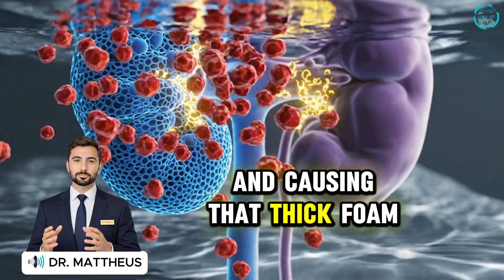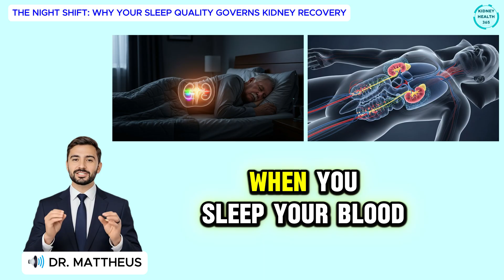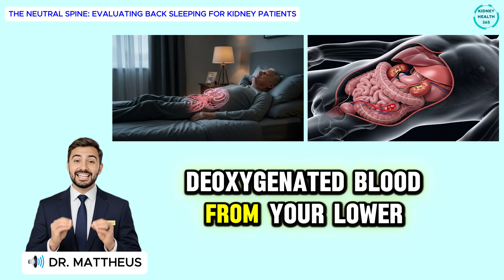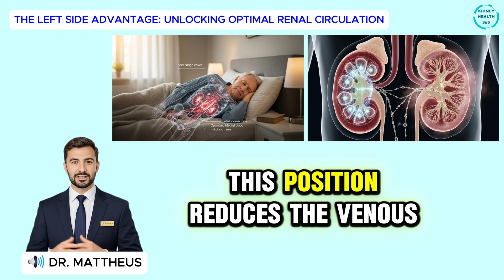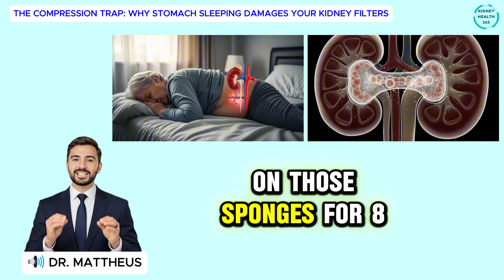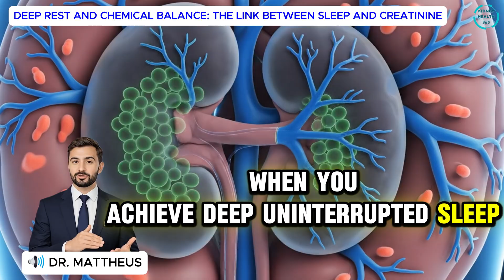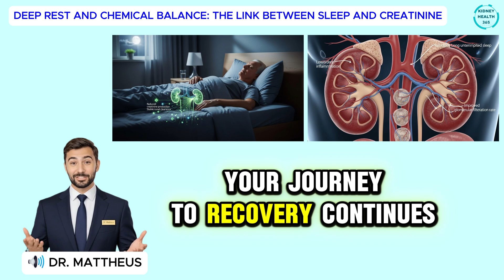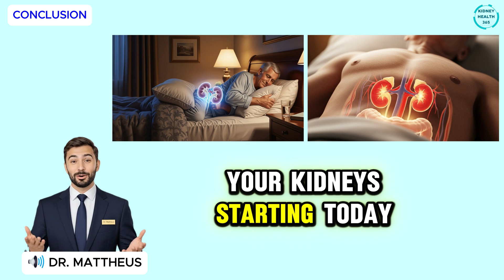Foamy Urine at Night? Your Sleeping Position May Be Damaging Your Kidneys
Foamy urine at night is not something you should ignore. That thick foam you see may be a warning sign of protein leakage caused by kidney stress while you sleep. Many people don’t realize that their sleeping position can restrict kidney blood flow, increase pressure inside the renal veins, and worsen proteinuria overnight.
In this video, Dr. Mattheus from Kidney Health 365 explains why sleeping on your stomach or back may raise kidney pressure, and why left-side sleeping is considered the best position to support renal circulation. You’ll also learn simple nighttime habits that help your kidneys recover, reduce foamy urine, and protect your filtration system naturally.

TIMESTAMP
00:00 INTRODUCTION
01:57 The Night Shift: Why Your Sleep Quality Governs Kidney Recovery
04:17 The Neutral Spine: Evaluating Back Sleeping for Kidney Patients
06:49 The Left Side Advantage: Unlocking Optimal Renal Circulation
09:22 The Compression Trap: Why Stomach Sleeping Damages Your Kidney Filters
11:44 Evening Rituals for Renal Health: Three Habits to Protect Your Filters
14:06 Deep Rest and Chemical Balance: The Link Between Sleep and Creatinine
16:38 CONCLUSION

Reference sources
1Journal of Urology
2. GFR Range by Age – National Kidney Foundation
3. What Is GFR and Why It Matters – NKF
4. Understanding CKD Stages (GFR Lower than 60) – NKF
5. CKD Facts in the United States – CDC
6. Age-Related GFR Decline – National Kidney Foundation
7.  Nationl Institutes of Health
8. Healthy Hydration and Your Kidneys
9. National Library of Medicine

Welcome to Kidney Health 365 — your trusted channel dedicated to supporting kidney health for adults 55 and older. Here, we focus on simple and effective ways to care for your kidneys through daily habits, natural remedies, and especially the right kidney health foods.
Our videos explore how specific kidney health foods can help prevent kidney disease, manage existing conditions like high blood pressure or diabetes, and boost overall energy. You'll learn about what to eat, what to avoid, and how to build a sustainable lifestyle that keeps your kidneys strong—one meal at a time.
At Kidney Health 365, we also share lifestyle tips for hydration, sleep, and gentle movement—all key to aging well with healthy kidneys. Let’s protect your kidneys and enjoy life—365 days a year.